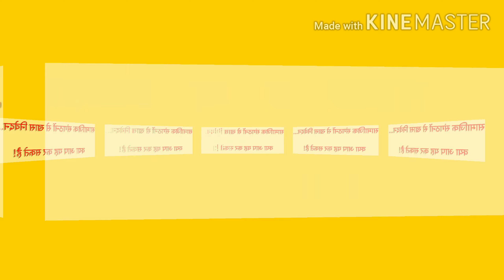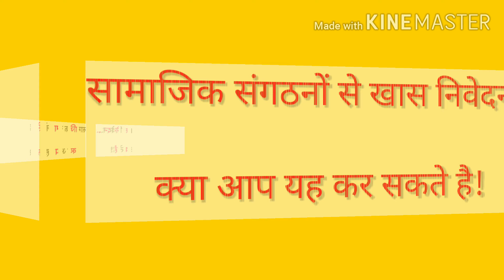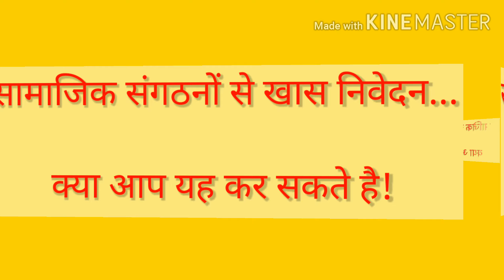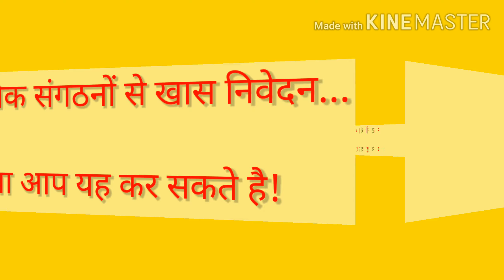सामाजिक संगठनों से खास निवेदन....क्या आप यह कर सकते है!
सामाजिक संगठनों की भूमिका अब एक खास मुकाम पर हो सकती है. इस वीडियों को सुनिये औऱ निर्णय कीजिये।
DIGITAL FIRST NEWS
SANJAY SANAM